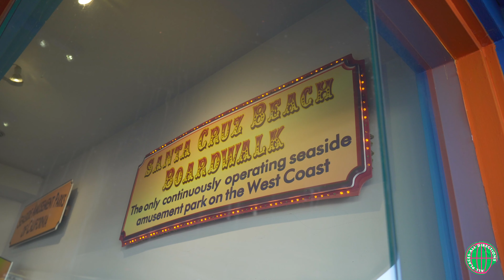AllPlacesAllDirections SantaCruz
Santa Cruz Adventure (5/21/2022)